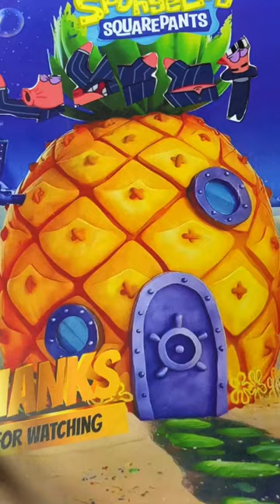Wow‼️Patrick's Harmonious Harmony: Puzzle Hands Choir Maestro! 🎶🧩 | Puzzle Hands Shorts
Embark on a melodic journey as Patrick takes center stage as the choir maestro in Puzzle Hands! 🎵😄🧩